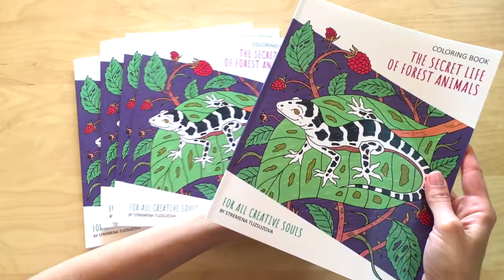The Secret Life of Forest Animals: A Coloring Book for Everyone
Amazon US & Worldwide
Amazon Canada
Amazon UK
Amazon France
Amazon Australia
Amazon Japan

This wonderful coloring book carries you into a magical land where forest animals live. Set yourself on a journey to explore their adventures and every day routines, and bring color into their lives.

  - 30 original, hand-drawn illustrations
  - Single-sided pages
  - No duplicate pages. Each page is an unique experience.
  - Contains lots of animals as well as flowers, trees and vegetation.
  - Animals included: turtle, badger, mice, owl, rabbit, squirrels, toad, raccoon, otters, snake, crows, bears, hedgehogs, deer, grasshopper, gecko, boars, ducks, sparrows, wolves, lynx (wildcat). Also, cute family scenes of bears, ducks, otters, boars and mice.
  - For all ages. This coloring book feels warm and welcoming to everyone: adults, teens and kids alike.